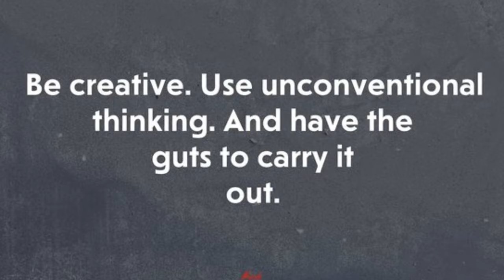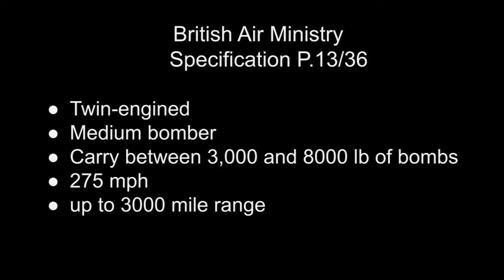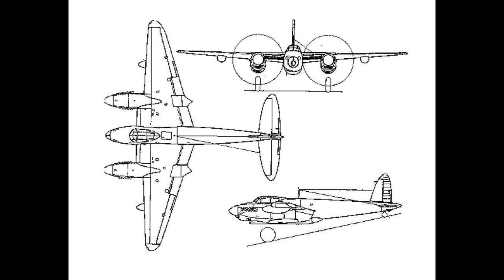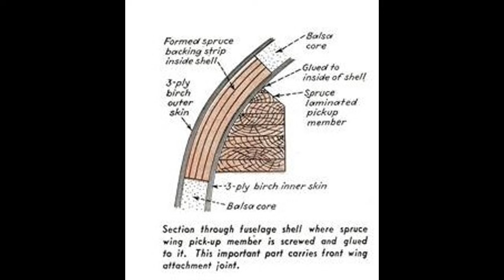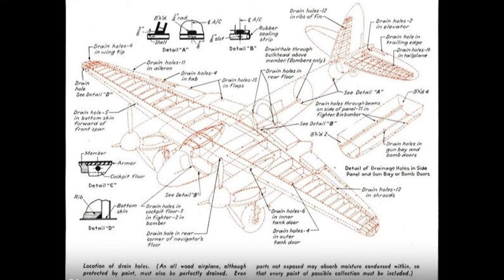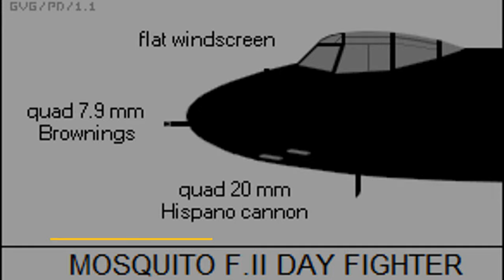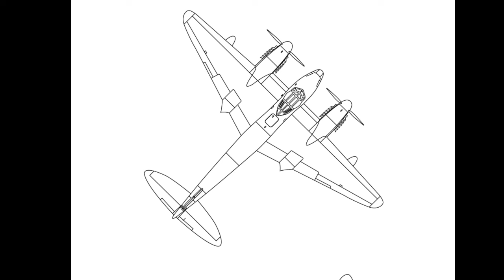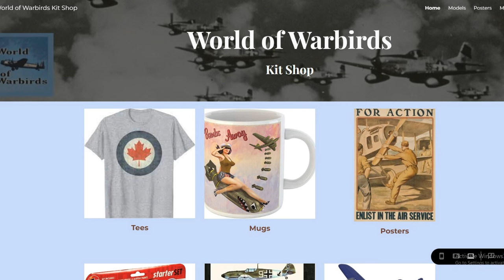de Havilland Mosquito (Mossie!) Part 1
I've been wanting to do this one for a long time! Just about as long as it took to get the brainchild of Sir Geoffrey de Havilland from the drawing board to the flight line. In this episode I look at the massive struggle it took to get the "powers that be" to see that a wooden composite aircraft would work in modern war. In parts two and three, we'll see what this wooden warbird did in action!